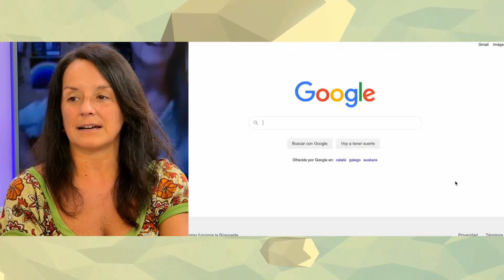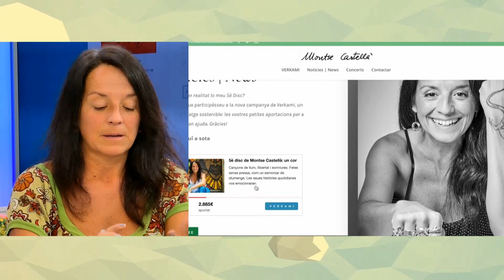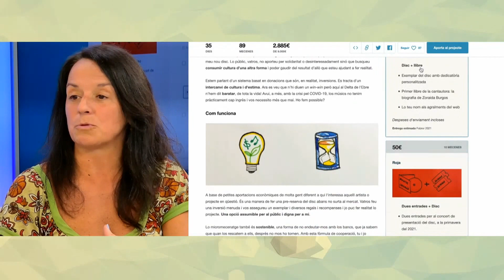L'Estret de Magallanes amb la cantautora Montse Castellà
Nou viatge cap a l'Estret de Magallanes on avui Lluïsa Bertomeu entrevista la cantant i activista Montse Castellà que està preparant el seu 5è disc, i ha engegat una campanya de micromecenatge a través de la plataforma Verkami